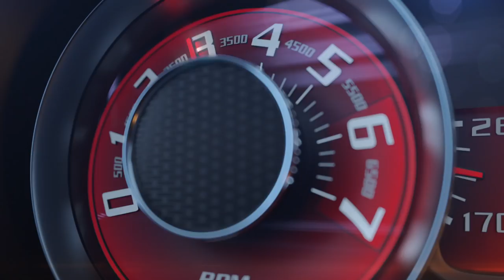Бензин ENERGY / Не зупиняйся!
Рекламный ролик бензина Energy "Не зупиняйся!" 2016

Client: UkrTatNafta

GOODMEDIA Team:
Art-director: Artyom Gostev
Dir: Andriy Nesterenko
DOP: Alexey Nazaruk
1ad: Dzen Evstigneikin
Producer: Viktor Maykov
Cast: mamacasting
Production designer: Vladimir Koshevoy
Special equipment: Opertec
Postproduction: TheCoffeePost